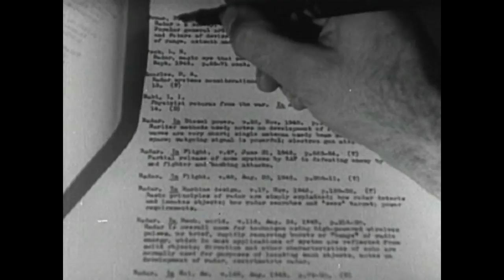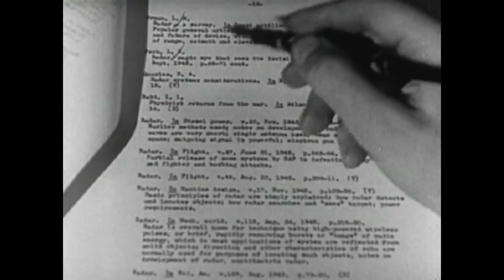Spy in the library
Expecting to be instructed
as soon as I cover my tracks
I didn't do it for the money
only aimed for balance and checks

As this rain keeps on falling,
It feels like the sun won't come back,
through this window of opportunity:
The light seeps through the crack.

Tonight I am the spy
In the library.
I'll keep watching
from the hollow tree.

You know where I am coming from
and also where I am going to,
back to the holo deck, in the harbour town,
I'll be waiting on you.

Vocational guidance films, presents
Your Life Work Series
the Librarian
manuscript by
Arthur P. Twogood
MCMXLVI
Libraria1947 archive-org-1948-Holmes-Burton-Film